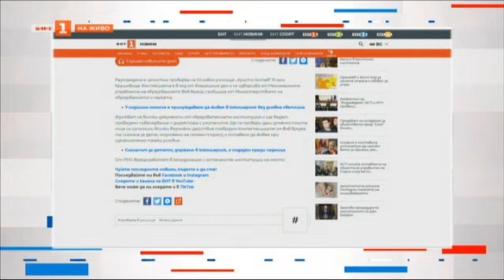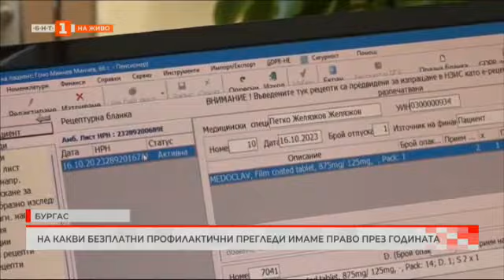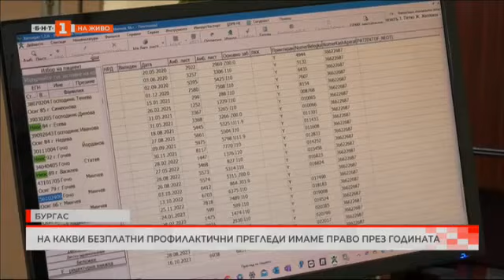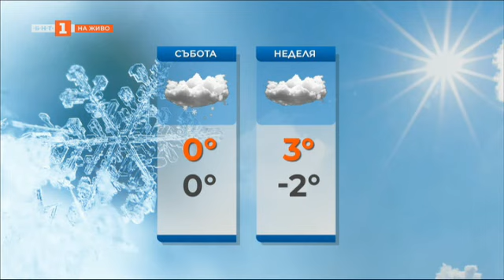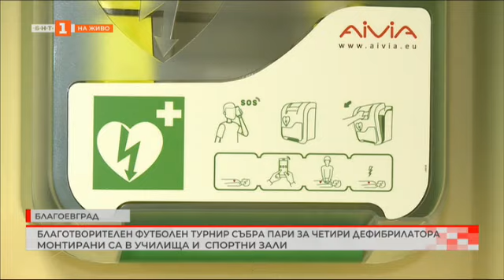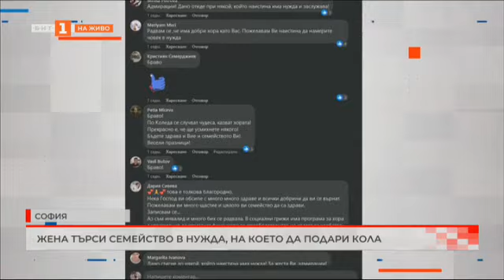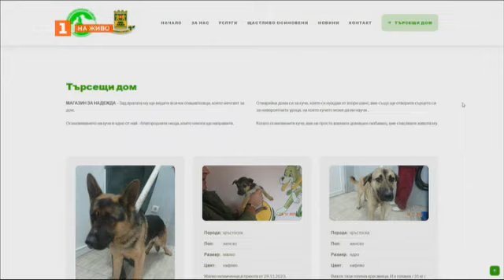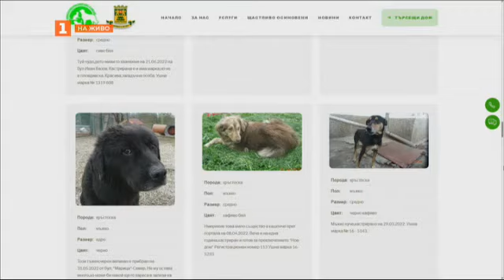Безплатни профилактични прегледи, на които имаме право - "България в 60 минути" - 14.12.2023 по БНТ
Гледайте по Българска национална телевизия предаването "България в 60 минути" - 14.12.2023!

Разчистват мръсен и тъмен подлез след смъртта на жена

Детски фигури на пешеходните пътеки срещу бързо преминаващите автомобили

На какви безплатни профилактични прегледи имаме право през годината

Значителни валежи през следващите дни

Благотворителен футболен турнир събира пари за четири дефибрилатора, монтирани са в училища и спортни зали

Кампания "Пресичай безопасно с Боби и Кели"

Жена ще подари кола на семейство в нужда

Автомати за храна за бездомни животни вече и в Пловдив